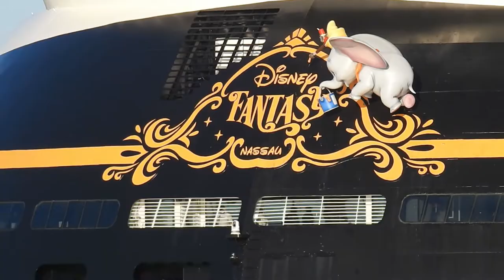Disney Fantasy Cruise Ship Leaving Port Canaveral Florida